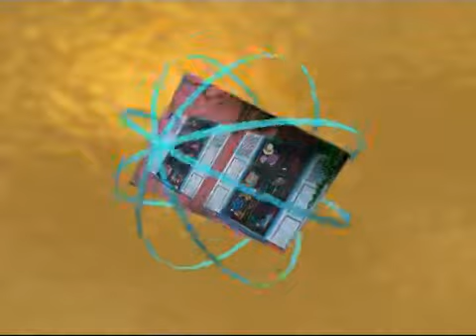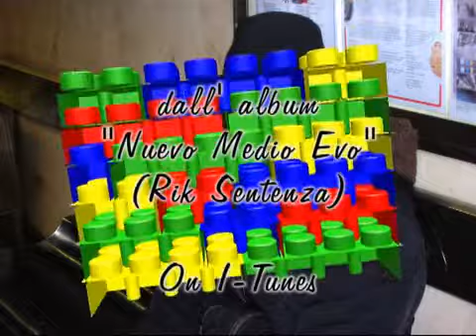Perfetto Imperfetto (Riccardo Prestianni)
Dall'album "Nuevo Medio Evo"

scaricabile su I-TUNES come Rik Sentenza

Post-produzione video: R&M Produzioni 2011